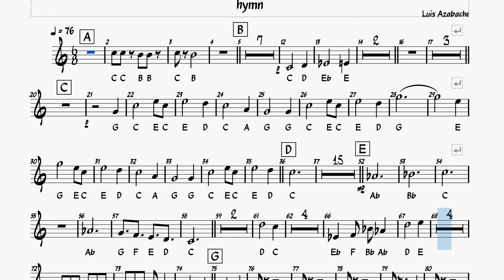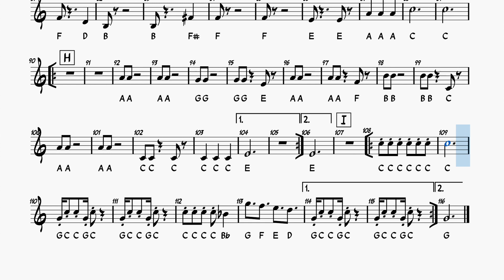Saxo Tenor - Sublime Gracia